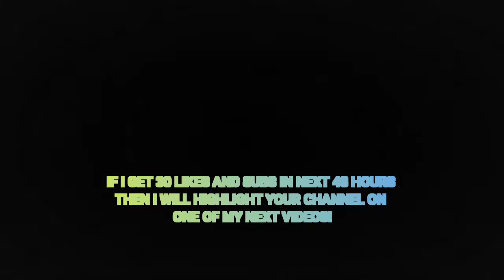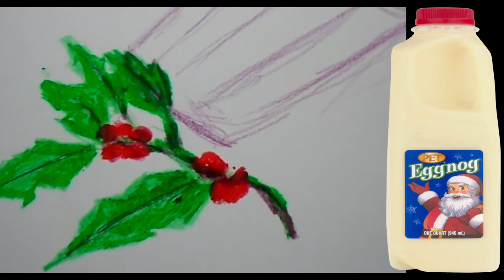🎄Christmas Art Prompts 2020 🎄 || Eggnog Float || Day 10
🎄Christmas Art Prompts 2020 🎄  || Ornament || Day 10

Medium: Mixed Media
Topic: Eggnog float
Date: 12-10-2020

Hi, everyone! Visit my Instagram (@designsbycadpro) for this Christmas series posts.
Not all with my videos, just a couple a week or so.

Inspiration Source: Pinterest

○○○ Audio Credits ○○○

○○○ Timestamps ○○○
00:00 Intro
00:19 Start of drawing sketch
03:05 Coloring with oil pastels
06:05 Background - used baby oil
09:00 Wrap-up

They are splendid artists that create their own art of different medium.

Instagram 🢂  @designsbycadpro

Pinterest 🢂 @DesignsbyCadpro